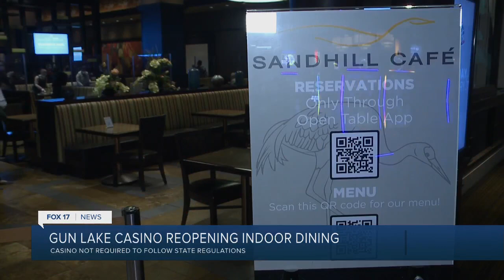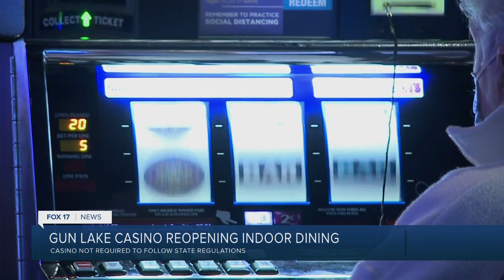Gun Lake Casino to Reopen Dining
Gun Lake Casino to reopen dining, bar services on Friday